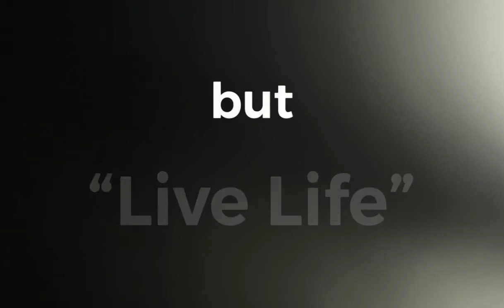CELEBRATING KASSIE’S AND MAVERICK’S BIRTHDAYS.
We spend the evening as a family celebrating both Kassie and Maverick's birthdays. Kassie is our oldest daughter and Maverick is our tallest son. Both have a great personality and a key part of our family. We always have a hard time celebrating their special day because they both fall so close to the Cache Valley Cruise In but both have been awesome at knowing their birthdays are important to us ALWAYS!

Kassie and Maverick, We love you both and thank God every day youre part of our family.

Love mom and dad.